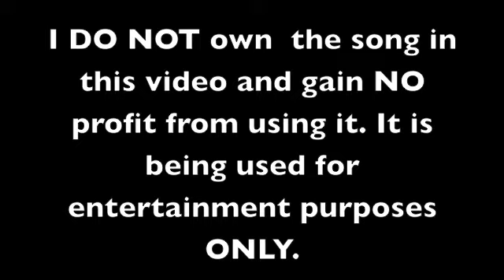Realistic Breyer photos at the river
Here are some photos I took at a river that I went to to swim at. Hope you like them!           I gain NO profit from using it. The song is: Big Girls Don't Cry  By: Fergie**